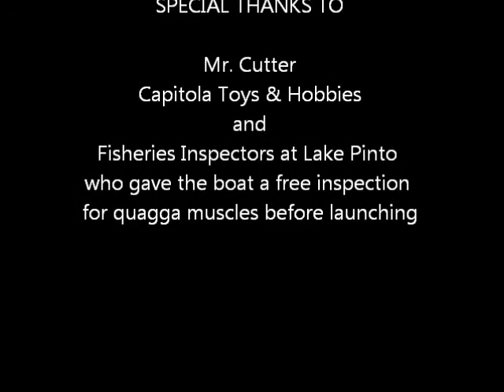RCSailboat.wmv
Launch of re-powered radio control sailboat. Part of science project for Mr. Cutter's class at New Brighton Middle School in Capitola.